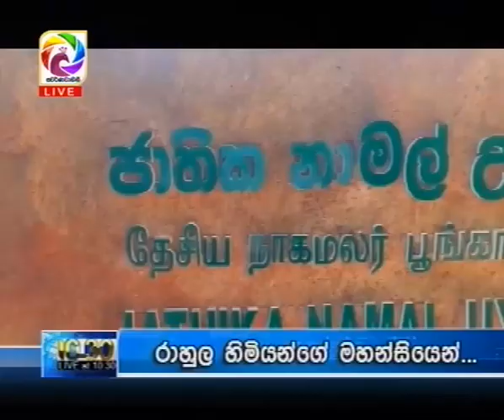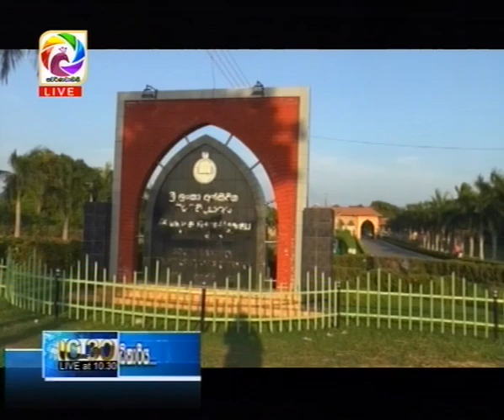Live at 10.30 News – 2018.10.13